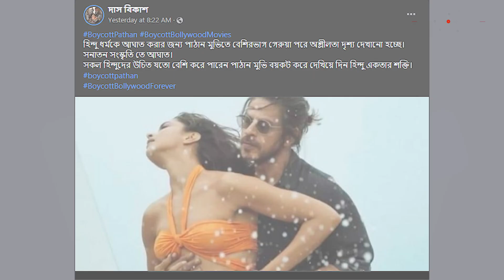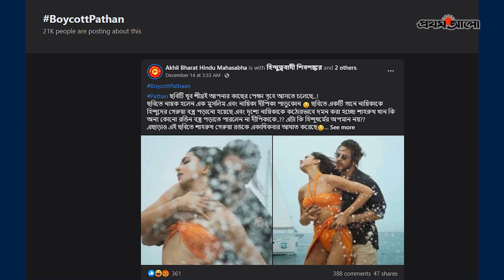যে সব কারণে বিতর্কের ঝড়ে 'পাঠান